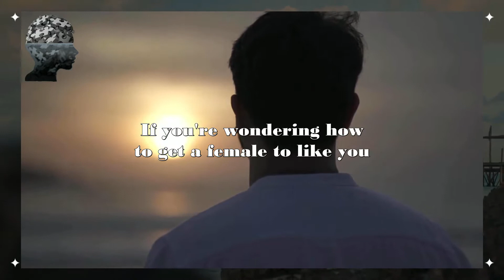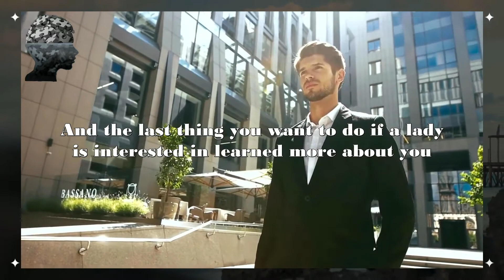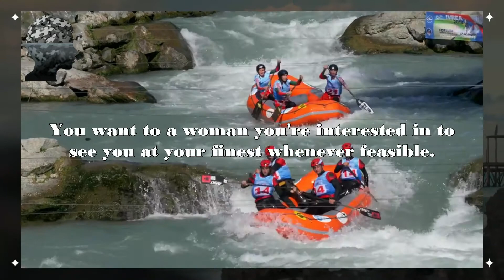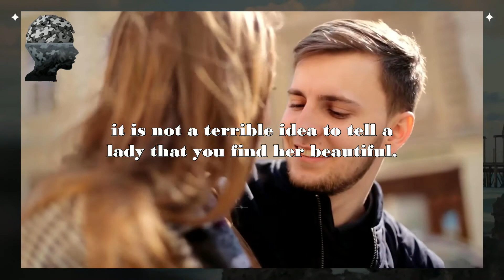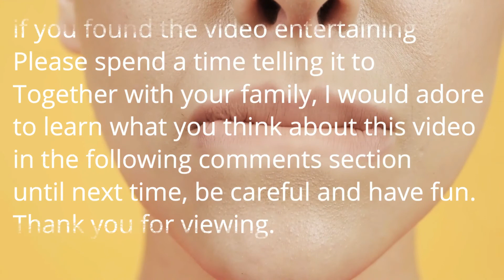Light up Your Sex Life | Quotes About Life Lessons | psychological facts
Psychological Facts about Women | Quotes About Life Lessons | Manosphere

People can get insights into their behavior as well as a better knowledge of other people by developing a a broader and deeper grasp of psychology.